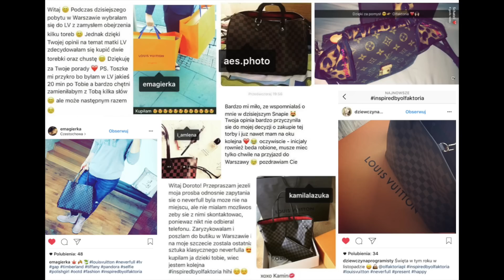Haul Louis Vuitton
Haul Louis Vuitton, czyli rzeczy, które kupiłam w ciągu kilku ostatnich miesięcy w warszawskim butiku Louis Vuitton i moja opinia o nich.

W filmiku wspominam o:
✔ Etui na klucze Louis Vuitton Key Pouch Damier Ebene Canvas, 625 zł podobne
✔ Breloczek na klucze Louis Vuitton Dragonne Key Holder, 930 zł podobne
✔ Etui na karty Louis Vuitton Card Holder Damier Ebene Canvas, 650 zł podobne
✔ Louis Vuitton Mini Pochette Accessoires Damier Ebene Canvas, 975 zł podobne
✔ Pasek Louis Vuitton Essential V 30 MM Damier Ebene Canvas – 85 cm, 1720 zł podobne

Mój makijaż:
1. Baza Clinique Superprimer Universal Face Primer
2. Podkłady: Clinique Anti-Blemish Solutions nr 01 - Fresh Alabaster & Eisenberg Invisible Corrective Makeup nr 00 - natural porcelain
3. Korektor do twarzy: Estée Lauder Double Wear Stay-in-Place High Cover Concealer nr 1C - light cool
4. Korektor pod oczy: Sisley Phyto Cernes Eclat nr 01
5. Brązer* (użyty również jako cień do powiek): Dior Diorskin Nude Tan nr 001 - honey
*Tak-brĄzer to POPRAWNA nazwa.
6. Rozświetlacz: Długotrwałe cienie do powiek Rouge Bunny Rouge Kiedy Ptaki Śpiewają... nr 014 - Unforgettable oriole (ang. Niezapomniana Wilga)
7. Puder matujący: Estée Lauder Double Wear Stay-in-Place Powder Makeup 2C3 Fresco 01
8. Kredka do oczu: IsaDora Inliner Kajal nr 56 Blonde a wieczorem: eyeliner Clinique Eye Defining Liquid Liner nr 01 – black
9. Tusz do rzęs: Estée Lauder Double Wear Zero-Smudge Lenghtening Mascara nr 01 - black
10. Kredka do brwi: Estée Lauder Double Wear Stay-in-Place Brow Lift Duo nr 03 Highlight Soft Brown
11. Żel do brwi: L'Oréal Paris Brow Artist Primer medium/dark
12. Pomadka do ust: Chanel Rouge Allure Velvet nr 44 - La Diva,
14. Hybrydowy lakier do paznokci Semilac nr 510 - Rich Doll z kolekcji Karoliny - Semilac by Sylizacje Nails on Fleek